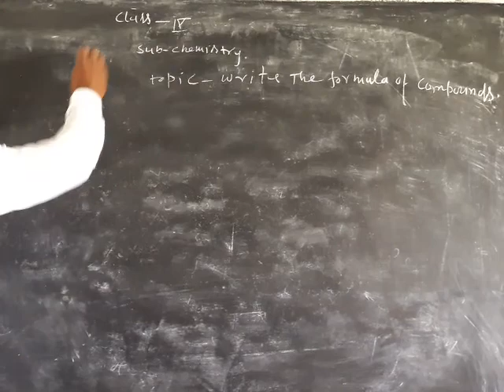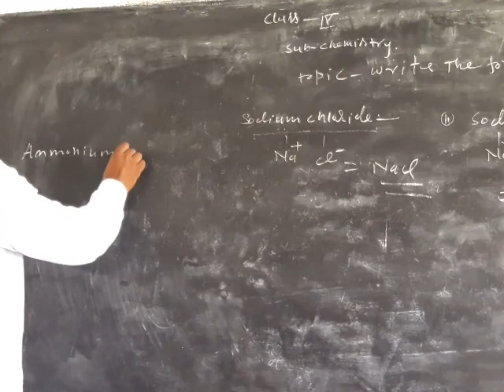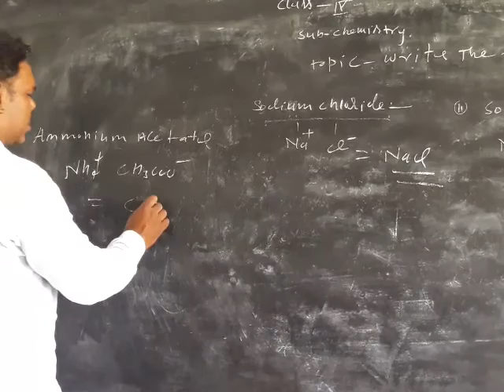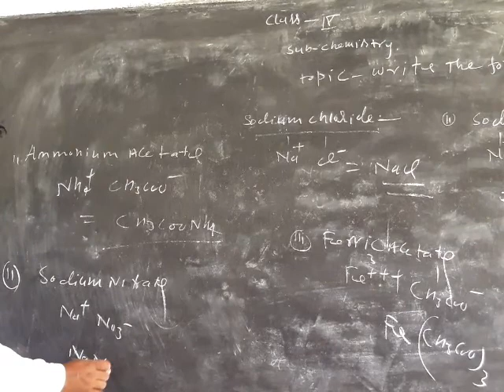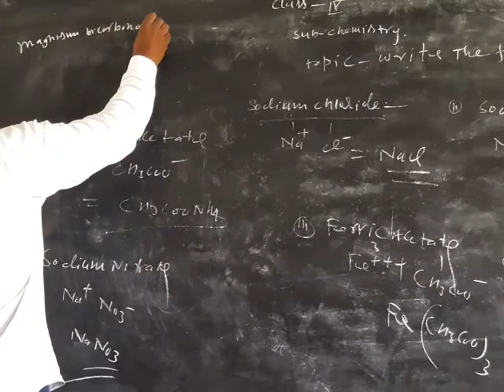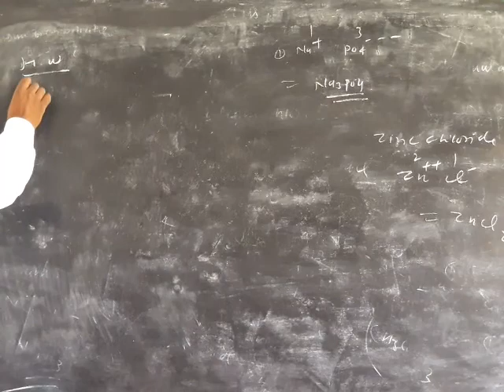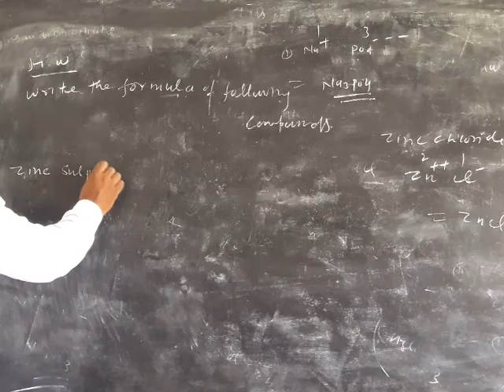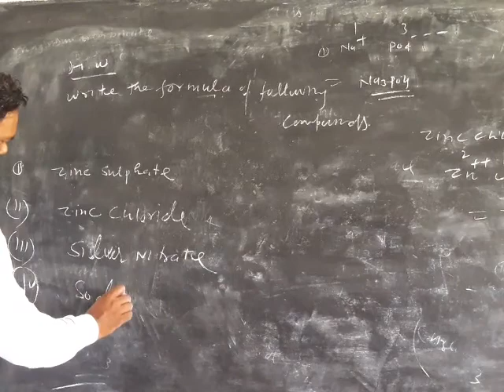29 September 2020